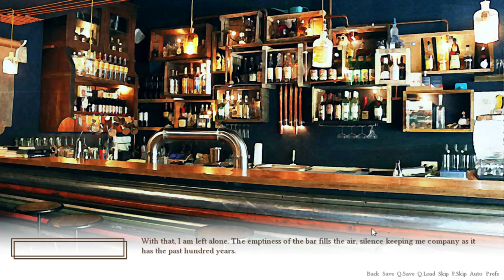Fare Thee Well | Part 5